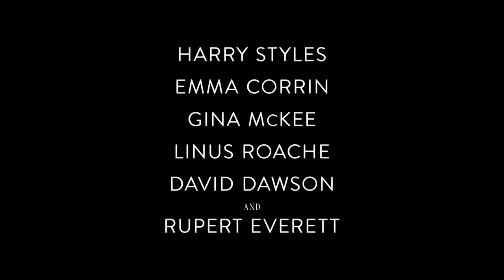My Policeman - Official Trailer | Prime Video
A beautifully crafted story of forbidden love and changing social conventions, My Policeman follows three young people - policeman Tom (Harry Styles), teacher Marion (Emma Corrin) and museum curator Patrick (David Dawson) as they embark on an emotional journey in 1950s Britain. Flashing forward to the 1990s, Tom (Linus Roache), Marion (Gina McKee) and Patrick (Rupert Everett) are still reeling with longing and regret, but now they have one last chance to repair the damage of the past. Based on the book by Bethan Roberts, director Michael Grandage carves a visually transporting, heart-stopping portrait of three people caught up in the shifting tides of history, liberty, and forgiveness.